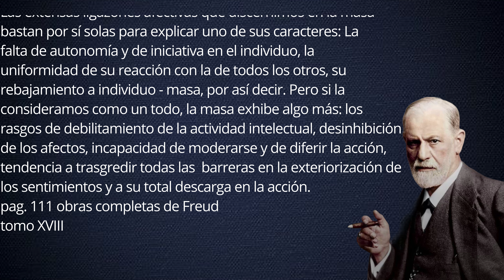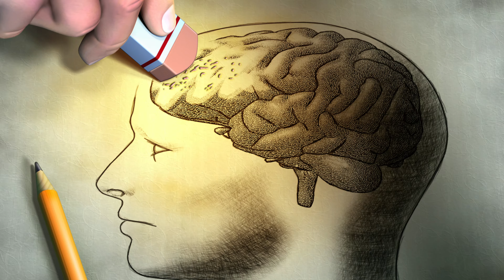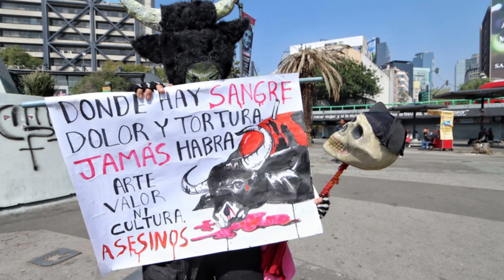Pensamiento Polarizado Y Hate | Psicología de las Masas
El pensamiento polarizado de las masas lo ocupan para manipular y llamar a la acción a sus seguidores, es importante poder cuestionar las ideas de los lideres, cuestionarse a ustedes mismos para ser menos manipulados, desarrollar un pensamiento único, subjetivo.

SI TRABAJAS CON TU SALUD MENTAL, VIVIRÁS MEJOR Y TE ATREVERÁS A ENCONTRARTE CON TUS DESEOS.
Contáctanos:
Facebook: Felipe Hunter psicoterapia.
Instagram: Felipe Hunter psicoterapia
Instagram salud mental empresarial: Hunter análisis Mental
canción: Base De Jazz Rap | Boom Bap | Instrumental De Rap
Canal de youtube/artista: Hipster music